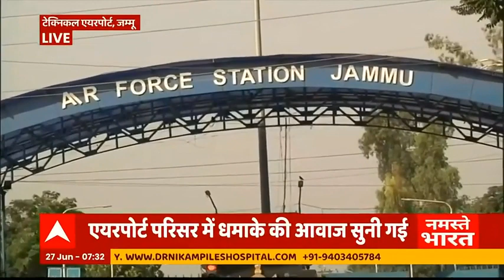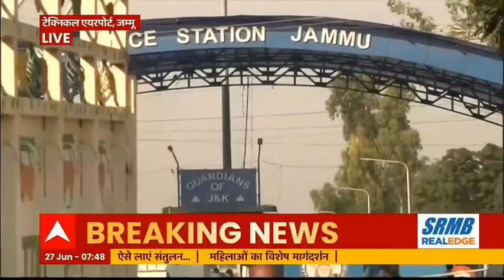Jammu: टेक्निकल एयरपोर्ट परिसर में संदिग्ध धमाका, दो लोगों के घायल होने की खबर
जम्मू के टेक्निकल एयरपोर्ट परिसर में देर राद दो बजे के करीब दो धमाके हुए हैं. जम्मू पुलिस ने इसकी पुष्टि की है. इन धमाकों में लोग घायल भी हुए हैं, घायलों को मिलिट्री अस्पताल ले जाया गया है. जम्मू पुलिस के मुताबिक यह कम तीव्रता का धमाके हैं.